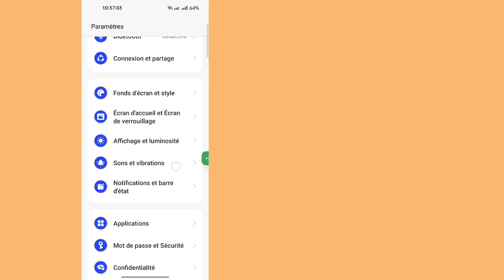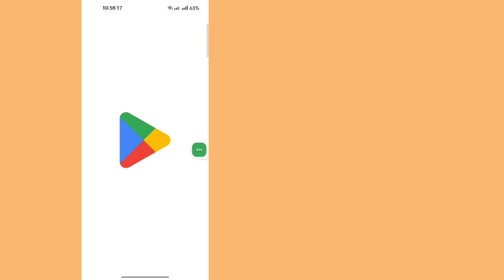Comment réparer Youtube Il y avait un problème avec le serveur [400] dans Android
Aujourd'hui, je vais vous montrer YouTube Fix Il y a eu un problème avec le serveur [400] Problème d'erreur Résoudre.  Regardez cette vidéo pour en savoir plus sur YouTube. Réparer Un problème est survenu avec le serveur [400] Problème d'erreur Résoudre

 Apprendre YouTube Réparer Il y a eu un problème avec le serveur [400] Problème d'erreur Résoudre 2024